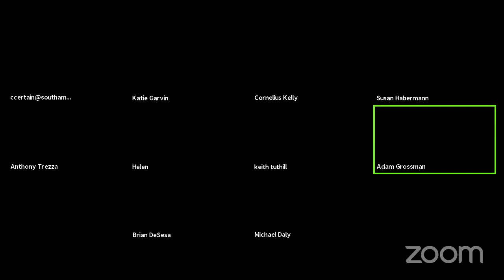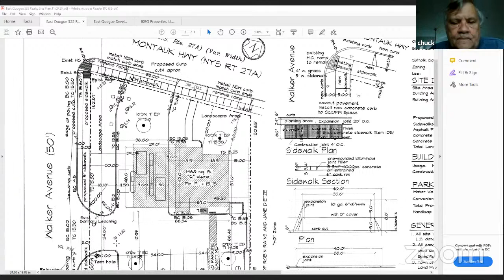Zoning Board of Appeals May 20, 2021 6:00 pm